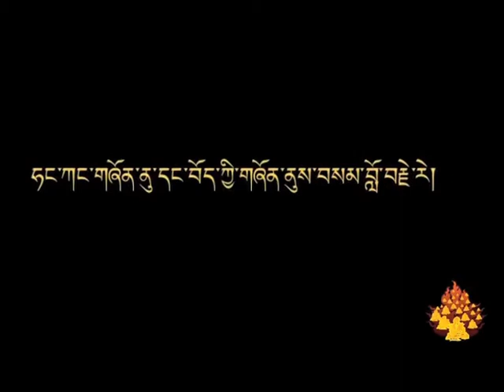Message from Hong Kong Youth to Tibetan Youth(Tibetan Version)